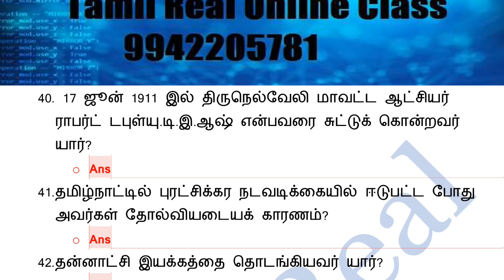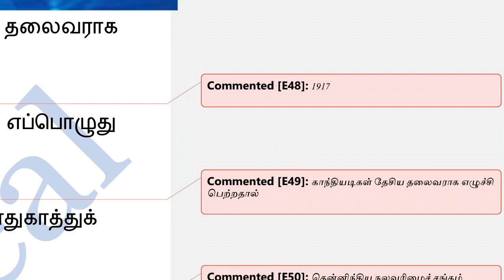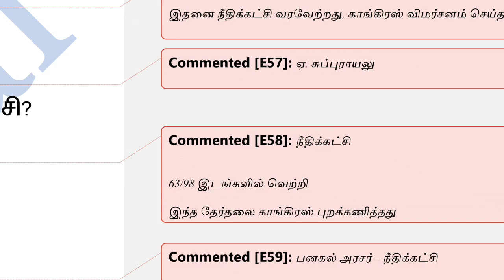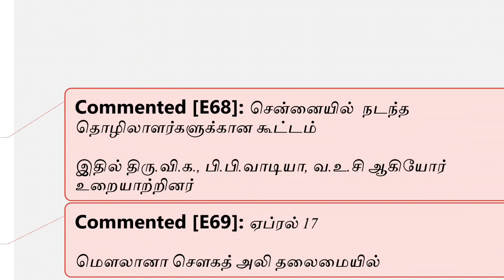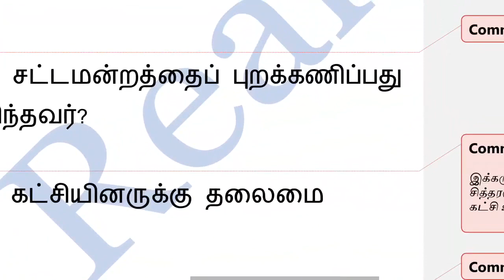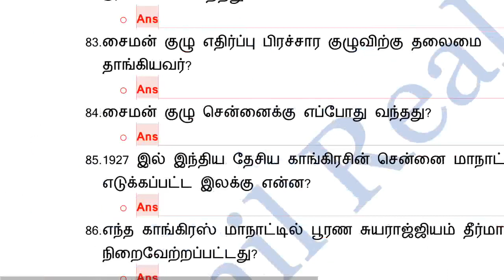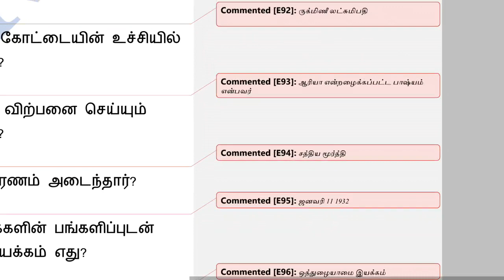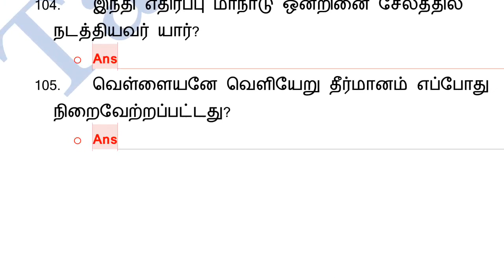TNPSC | FREEDOM STRUGGLE IN TAMIL NADU | 10TH CLASS | ONLINE CLASS | DISCUSSION | TAMIL REAL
| ONLINE CLASS | DISCUSSION | TNPSC | TNPOLICE EXAM | GROUP 4 | GROUP 2 | GROUP 1 | TNPSC EXAMS

TAMIL | TAMIL NADU | GENERAL AWARENESS | INDIAN POLITY | SCIENCE | GEOGRAPHY |  INDIAN HISTORY